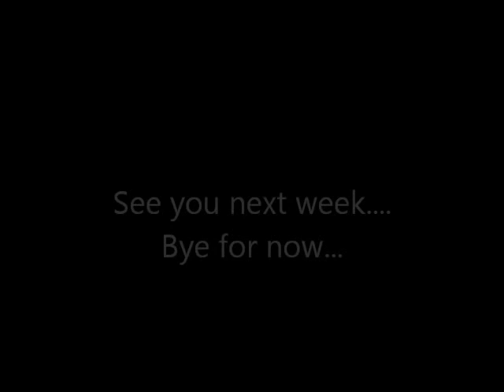Kiran Jadhav, Technical Analyst, Precision Investment Services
Kiran Jadhav, Technical Analyst, Precision Investment Services giving his weekly view on 15th April 2014